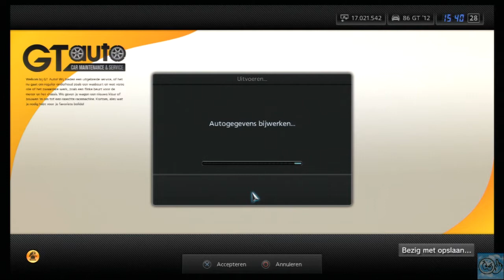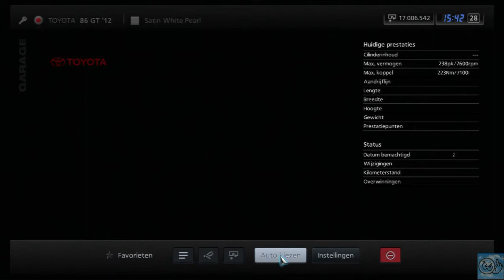PS3 GT5 for beginners part 1 replayed in HD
1. yes its The HD now.
2. Its for Noobs, not experts, stop nagging, aah whatever, nag what you want.
3. this release is for beginners to get started,
4. The menu is Dutch on my PS3, i'm Dutch, so you know why some of you can't read the menu of the PS3 or GT5
5. Driving is not flawless, i don't care, we need money and expierence first.

i have bought several DLC, but this is a new game, i deleted the save and started again.
it is not my original account, i have 5, i used the New DDDSPRAYSHOP account.

In this video, i take the toyota you get as your first car, i tune the car above the PP value
and then reduce the PP in the engine setitngs.
Why? i want more torque, i don't care about the horsepower.
Some cars are better with more torque and some with more horsepower, but to begin we use the torque.

Bye.